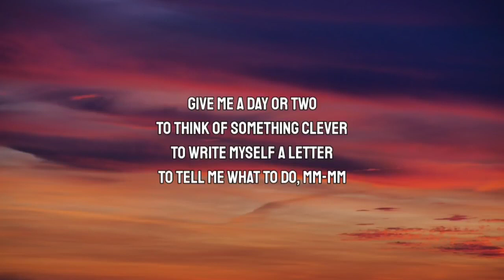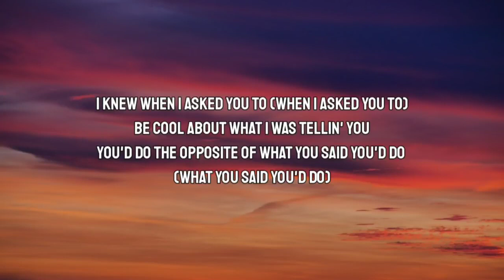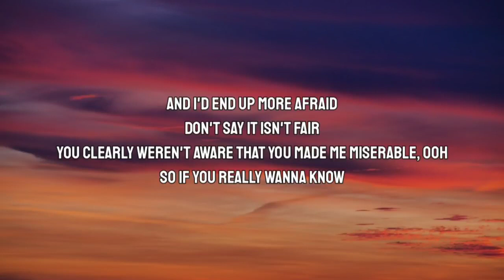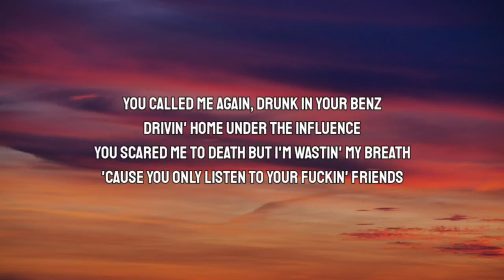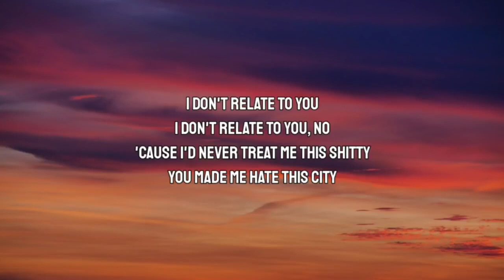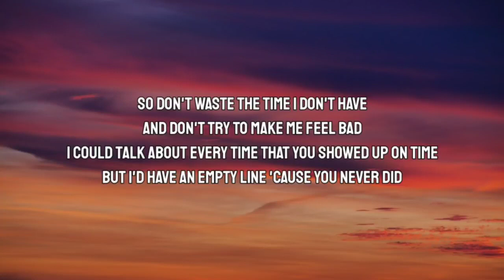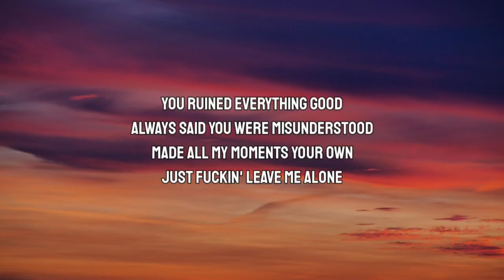Billie Eilish - Happier Than Ever (Lyrics)